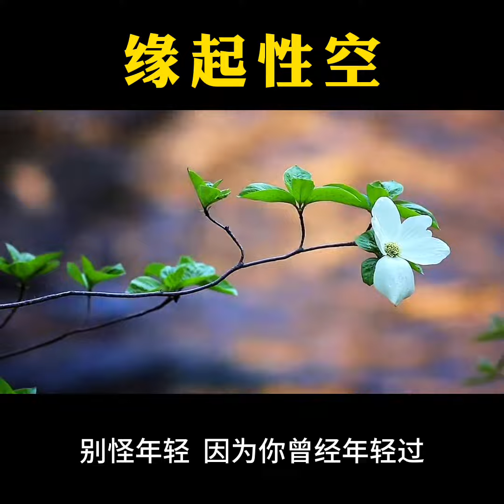很多时候，事情发生了，并不是没有答案，没有结果，没有真相，是因为当事人都不愿低头，不肯承担，不相信因缘。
没有相逢恨晚，因为一切都是缘，缘生缘起，缘起缘灭。

别怪年轻，因为你曾经年轻过；别嫌老，总有一天你会老。

世间所有一切拥有，都是虛空与假象，没有一件是永恒不变的，缘起性空。

做哪行，感恩哪行；
做哪件事，感恩哪件事，才是大智慧。

很多时候，事情发生了，并不是没有答案，没有结果，没有真相，是因为当事人都不愿低头，
不肯承担，不相信因缘。

不忘初心，方得始终，别有一点小成就，
就忘了我是谁，无法无天。

——善济医社义务执行主席拿督斯里卓顺发太平绅士 JP ,BBM (L),PVPA 与您分享